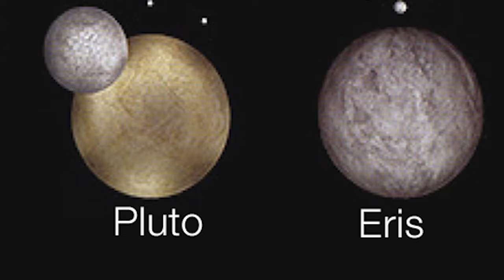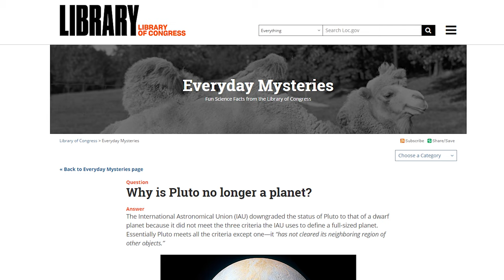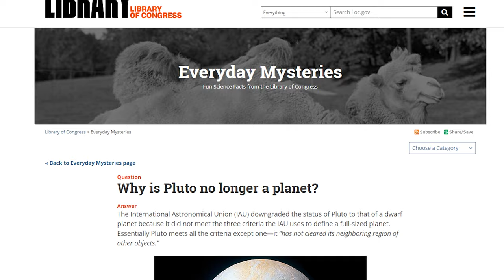Museum Minute Episode 32 - Why Pluto Isn't a Planet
Today we get up close with why Pluto isn't a planet!

As the largest municipal museum between Denver and Chicago, the Hastings Museum offers three floors of WOW!